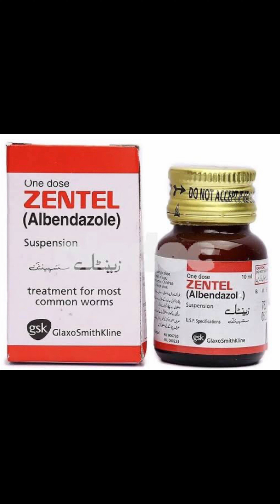Devorming Tips Of Birds And parrots | Birds ki deworming kesy kary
Devorming Tips Of Birds And parrots | How to Deworming Birds Tips

Devorming is the most important for the birds and parrots in this vidoe I have described briefly everything about Devorming.
Deworming kia hoti hai or us k faida kia hai sub kuch bataye gy is video main